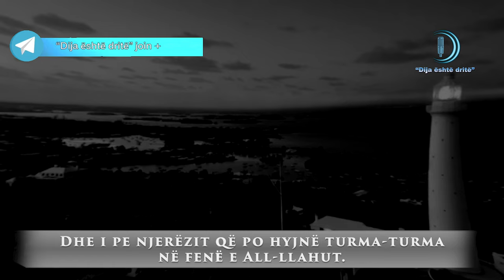Surja Nasr Lexues Selman el Utaybe Realizoi dija eshte drite